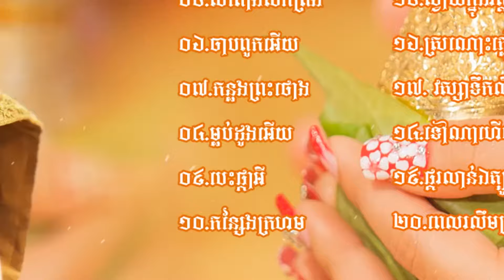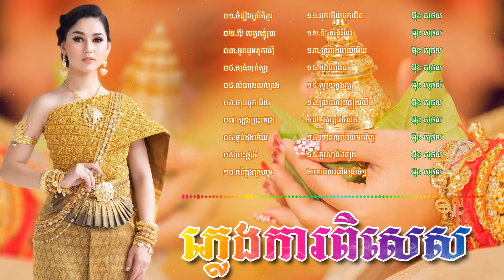ចម្រៀងភ្លេងការ ភ្លេងការបុរាណ ,ជ្រៀងដោយ អ៊ុន សុផល Pleng ka khmer song collection Full HD